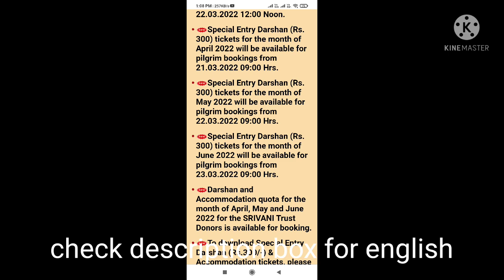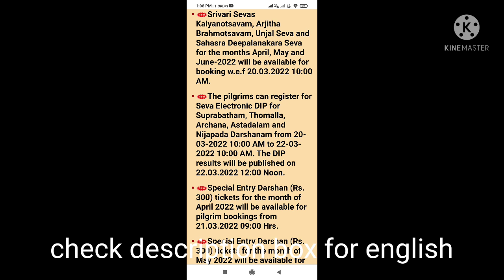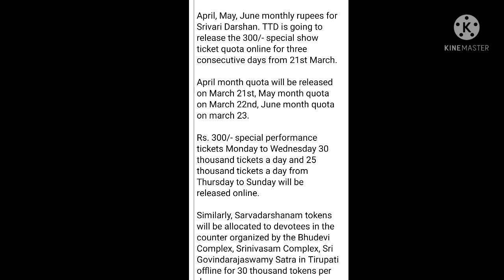Latest TTD UPDATES : 300₹ Ticket ,Sarva Dharshan Ticket,Arjitha SevaTickets Tirumala important days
300₹ ticket booking.sarva dharshan now only offline

300₹ special entry dharshan ticket TTD is releasing for 3 month this month

april 300₹ ticket is on march 21 9 am
may 300₹ ticket release is on march 22 9 am
june 300₹ ticket release is on march 23 9 am
TTD is issuing 30000 tickets on monday tuesday wednesday
25000 tickets on thursday friday saturday sunday

sarva dharshan ticket only offline 30000 tickets per day at shrinvasam bhudevi complex govindaraju swamy choultry

Arjitha srvas kalyanotsavam unjal seva arjitha brahmmotsavam sahasra deepalangkaram ticket booking opens for april may june on march 20 10 am

all morning arjitha sevas registration starts from.march 20 10 am to march 22 10 am
selection result on.march 22